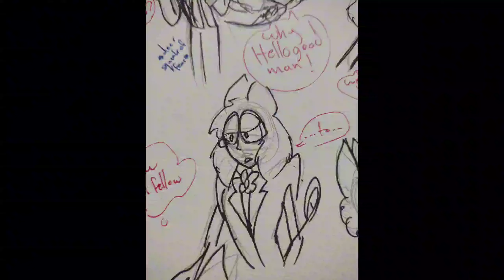A Fortunate Misfortune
Art by: @denizalararooseveltart